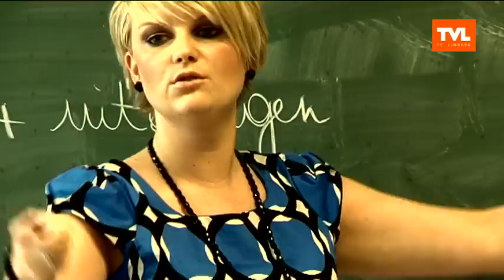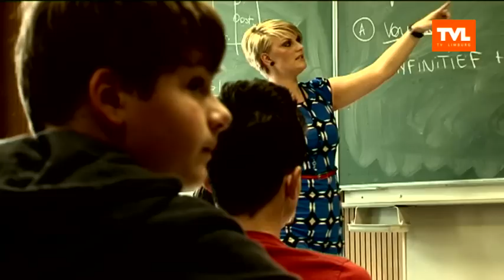KRC GENK JEUGDWERKING [3]: Het is niet alleen voetballen, ook studeren!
DAG LIMBURG - KRC GENK heeft twee studiebegeleiders, o.a. Greet Franssens, om de jonge spelers, minstens hun diploma van de humaniora te laten halen, terwijl hun hoofd helemaal bij voetbal zit.
Met alle activiteiten moeten de jonge spelers soms lessen inhalen. Ann Lemmens en Marleen Corstjens zijn studiebegeleider op het Sint-Jans-Berchmans-college en volgen de spelers op aan de kant van de school.
Jordi Maus is een belofte U14 en vertelt hoe zijn schoolweek er uit ziet. Net zoals Thibault Courtois, die hetzelfde traject heeft doorlopen.
In deze reeks van 4 afleveringen neemt Dag Limburg een kijk achter de schermen van de jeugdwerking van voetbalclub KRC Genk. Jeugdspelers tot de A-kern laten doorgroeien vraagt heel wat scouting en opleiding. [31.05.12]